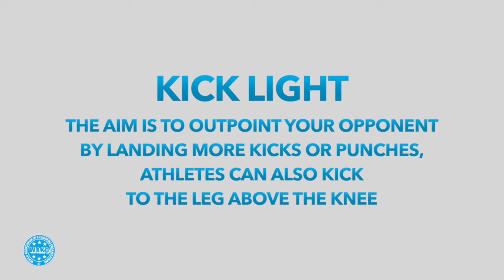WAKO Kick Light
Official YouTube channel of the World Association of Kickboxing Organisations